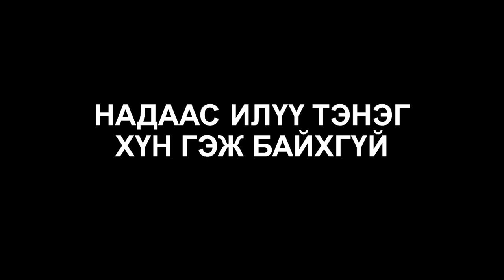An introvert's guide to public speaking | Ganzorig Ganbat | TEDxUlaanbaatarSalon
Being an introvert, Ganzorig shares his experience on mastering public speaking. Ganzorig Ganbat works as the Chief Investment Officer at Mandal Daatgal, Mongolia. This talk was given at a TEDx event using the TED conference format but independently organized by a local community.